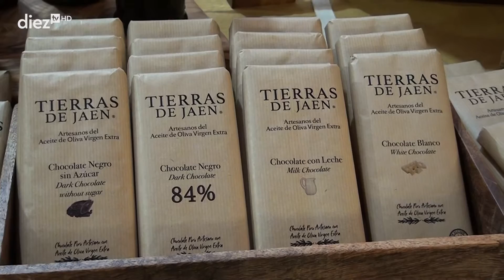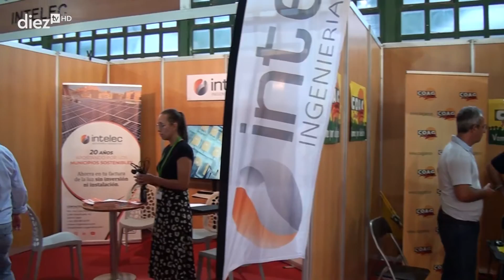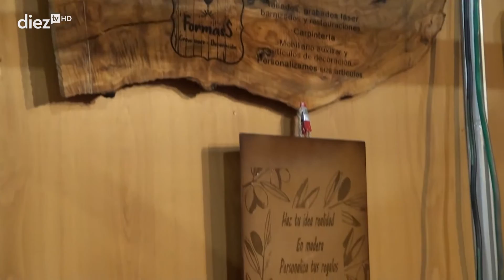De pueblo en feria. ExpoHuelma 2022